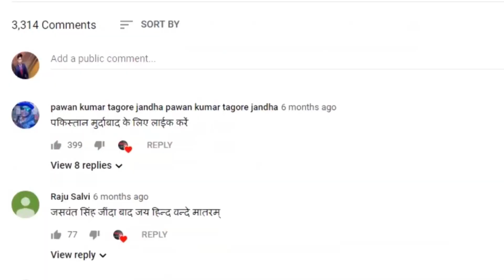नूंह हिंसा पर सुप्रीम कोर्ट का सरकार को निर्देश हेट स्पीच देने पर ले एक्शन हिंसा ना हो